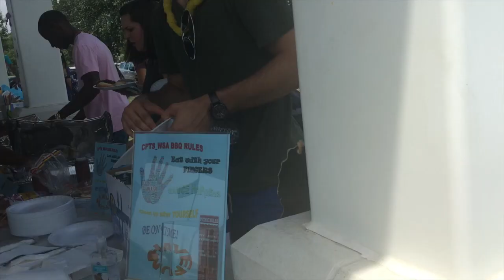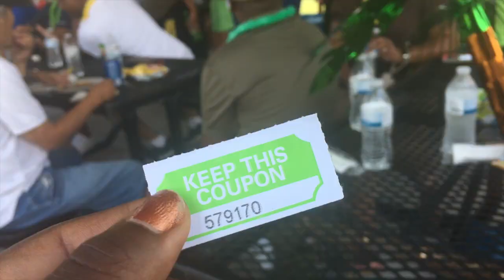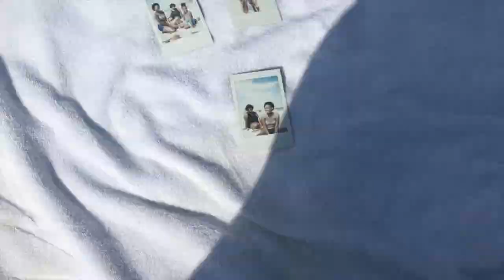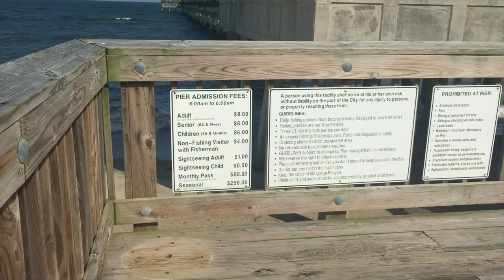Going to the beach...ONE MORE TIME! | Vlog #8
This will be my last full vlog at home before back to school. Hope you enjoyed us hanging out on base, then going to the beach. Just chilling, and having a little bit of fun!!